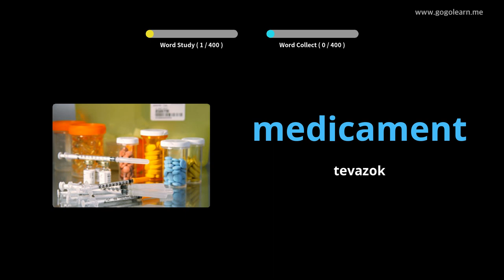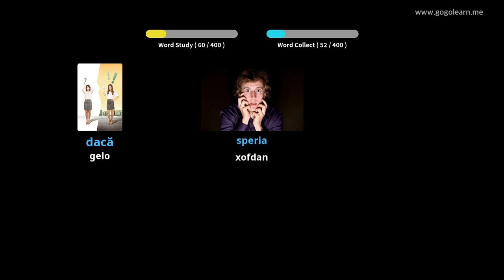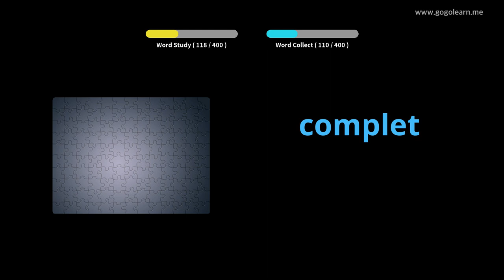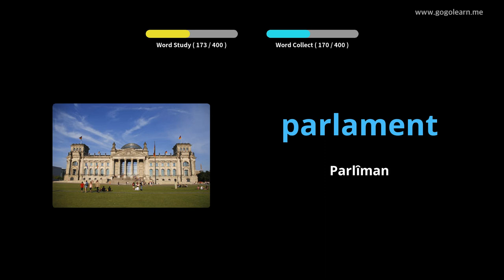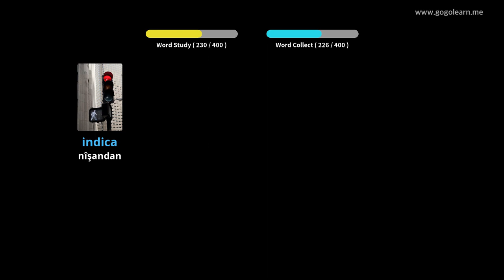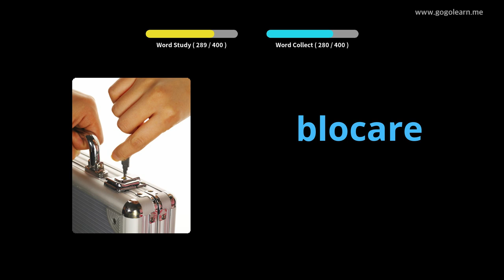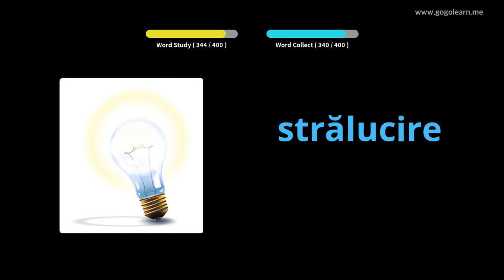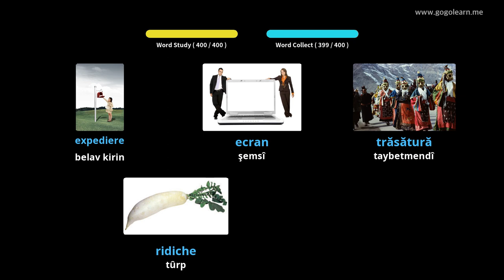Dibistana Navîn a Vokabularyê ya 3yan | Golearn